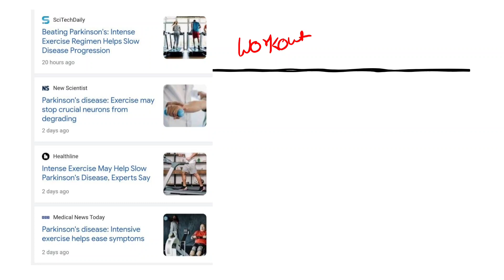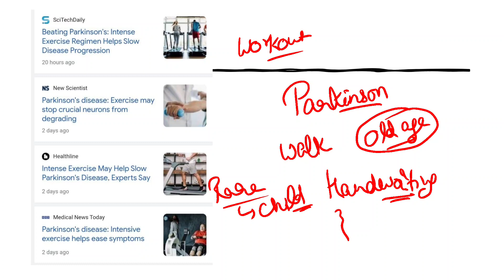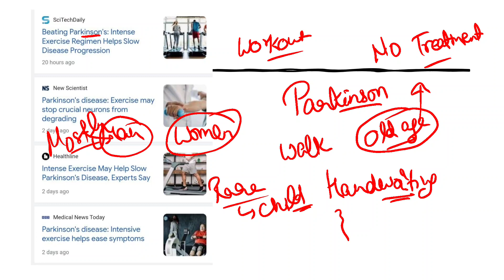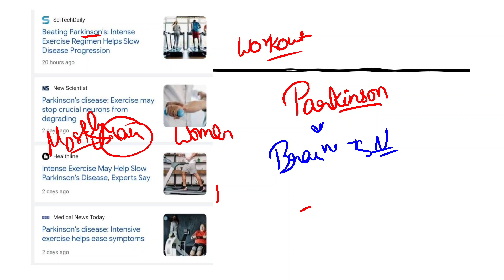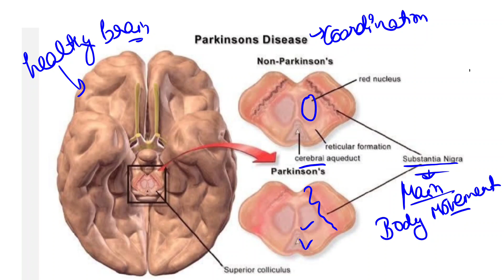Parkinson disease - intense exercise effective || more than lakh people suffering in india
happy learning !